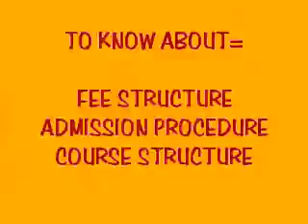DENTAL COLLEGES IN BIHAR,FOR DETAILS